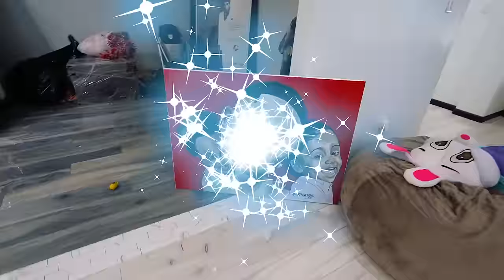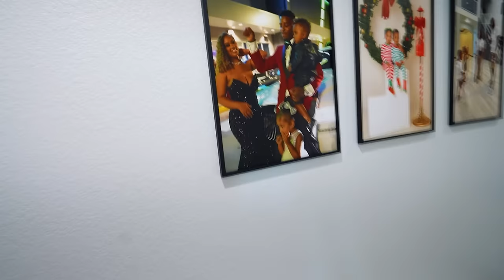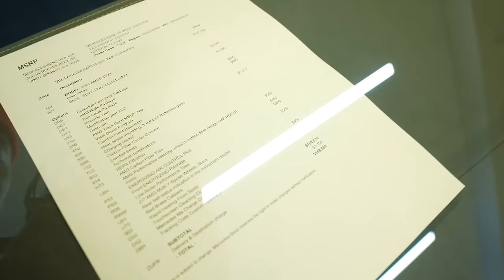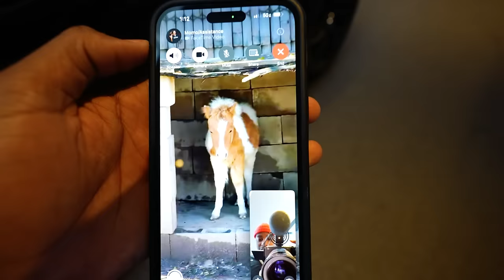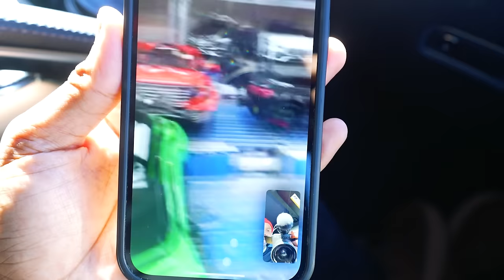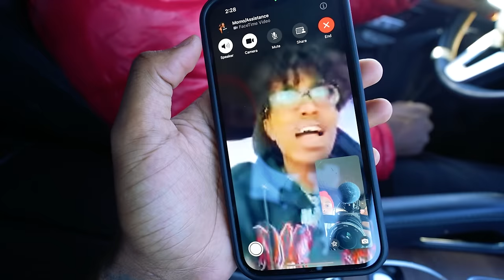WE FOUND A HUGE SNAKE HIDING IN OUR HOUSE!!💔🐍 (ALMOST ATTACKED ME)